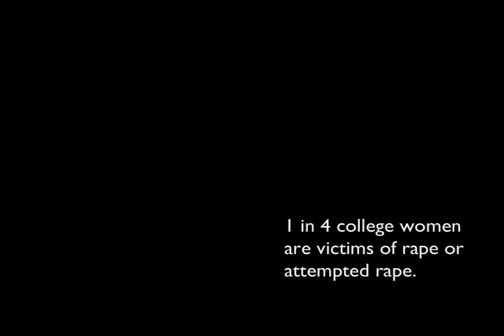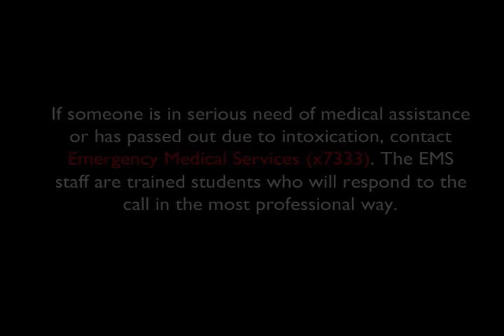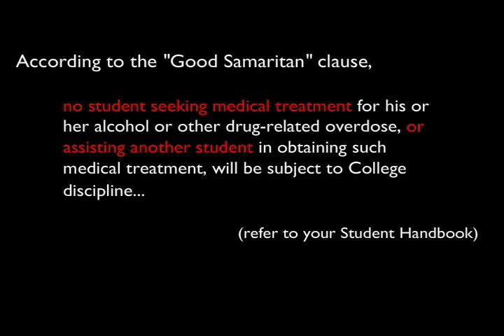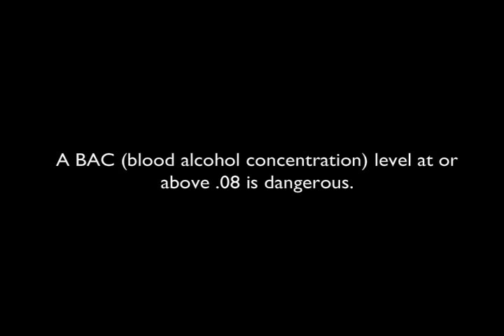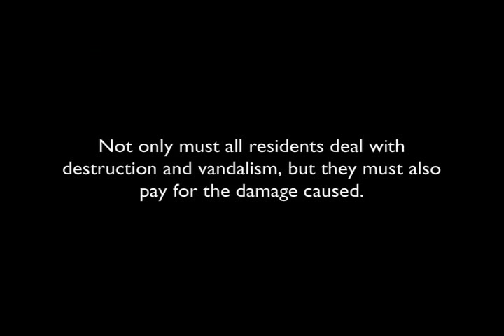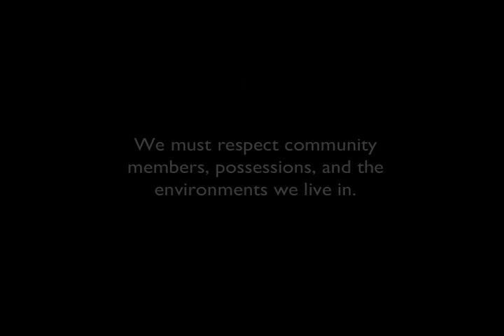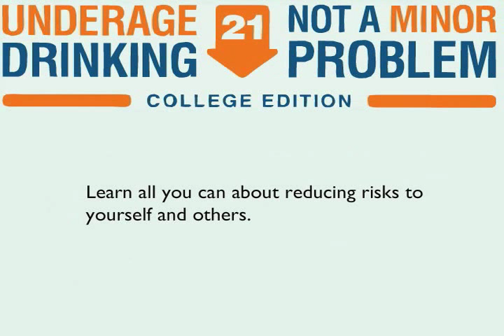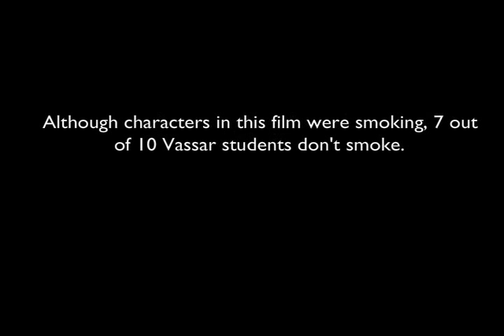Just say KNOW - Underage drinking awareness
The goal of this video animation is to educate parents, youths, and the general public about the negative health effects of binge drinking and to engage community partners in the effort to combat underage drinking in New York State. This video animation was created entirely by students at Vassar College during the Spring of 2007.

Animation credits:

Creative Directors:
David Rodriguez (VC '08)
Cameron Lussier (VC '09)

Multimedia Art Director:
Tiffany Chow (VC '07)

Graphic Designers:
Aaron Gilson (VC '07)
Jessica Chong (VC '08)
Sam Calvano (VC '08)

Animation Director:
Josh de Leeuw (VC '08)

Assistant Animators:
Chris Silverman (College Relations Office, VC)

Score Composer:
Benjamin Krakow (VC '09)

Voiceover Talents:
Jonathan Bock (VC '07)
Kate Manning (VC '07)

Special Guests:
Betty Francis as herself
D.B. Brown as himself

D.B. Brown
Dean of Students, Vassar College

Project Director:
Michelle Soucy
Director, Office of Health Education, Vassar College

Project Manager:
Cristián Opazo
Academic Computing Services, Vassar College

Special thanks to:

The New York State Office of Alcoholism and Substance Abuse Services (OASAS)

Vassar College Student Handbook

Vassar College Drug and Alcohol Education Committee

Alcohol Policy Information System

Outside The Classroom

Vassar College Office of Health Education

Rick Jones, Curator
Vassar College Foreign Language Resource Center

Do not reproduce, download or edit without permission.